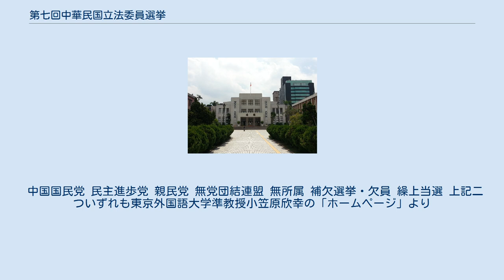第七回中華民国立法委員選挙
中華民国立法院 第七回中華民国立法委員選挙（だい7かいちゅうかみんこくりっぽういいんせんきょ）は、台湾（中華民国）の立法府である中華民国立法院を構成する立法委員（議員）を選挙するため、2008年1月12日に行なわれた選挙である。
 3月に行なわれる総統選挙の前哨戦として、与党の民主進歩党と最大野党の中国国民党の間で激しい選挙戦が戦われた。
2期8年に渡って政権を担った陳水扁総統の経済政策の失敗に対する不満から、陳水扁与党の民進党は、選挙戦当初から劣勢を強いられる厳しい選挙戦となった。
 今回の選挙から立法院の定数がほぼ半減されると共に、選挙制度も中選挙区主体の制度から小選挙区主体の制度へと改正された。
 与党民進党は立法院の4分の1すら下回る惨敗を喫した。
一方、野党国民党は7割を超える議席を獲得し圧勝した。
李登輝前総統を精神的指導者とする台湾団結連盟は民進党と国民党の一騎討ちに埋没、比例代表でも議席獲得に最低限必要な得票率5％のラインを突破できず（団結連盟が獲得した比例代表における得票数は34万票余、得票率3.5％）、議席を獲得することが出来なかった。
 党派別勢力を円グラフで示したものである。
国民党が４分の３近い議席を得たことが一目瞭然である。
 中国国民党 民主進歩党 親民党 無党団結連盟 無所属 補欠選挙・欠員 繰上当選 上記二ついずれも東京外国語大学準教授小笠原欣幸の「ホームページ」より